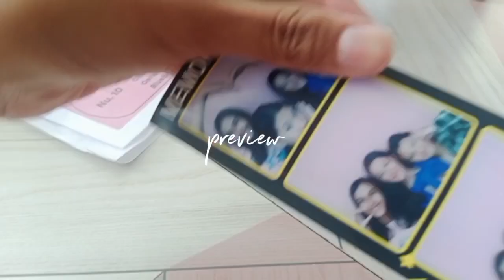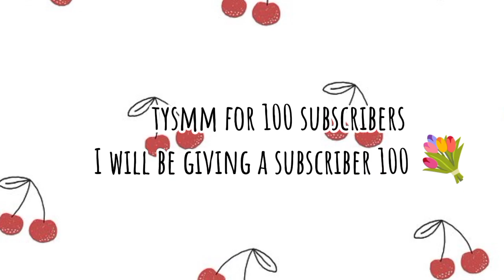hangout with girls | vlog | mini